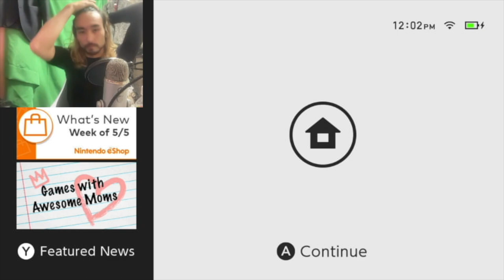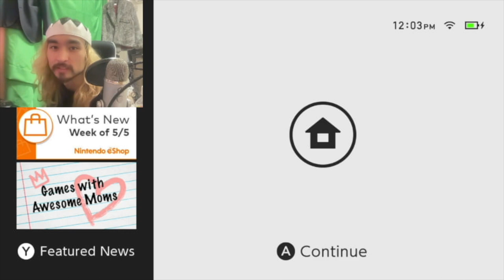The Legend of Zelda: Tears of the Kingdom Part 1 | PTAONGAF 42